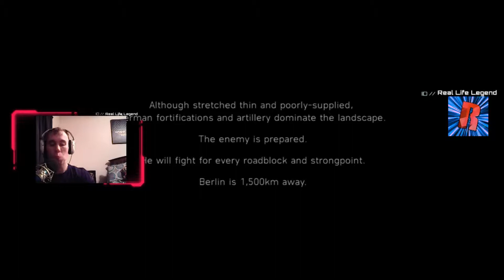Battlefield V War stories Tirailleur pt 1